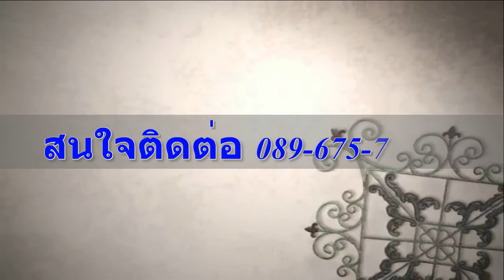ทาวน์เฮ้าส์ 2 ชั้น หมู่บ้านพฤกษา 56 ใกล้โรงพยาบาลพระสมุทรเจดีย์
- โครงการน่าอยู่ ห่างจากถ.สุขสวัสดิ์เพียง 150 เมตร บ้านสภาพดี
     ด้านหน้าต่อเติมอย่างดี
  - ใกล้ถนนสุขสวัสดิ์  / การเดินทางสะดวก มีรถโดยสารผ่านตลอด
  - สถานที่ใกล้เคียง ตลาดนัดเเยกเจดีย์ / รพ.กรุงเทพพระประเเดง

ติดต่อคุณจักร 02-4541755 / 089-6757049